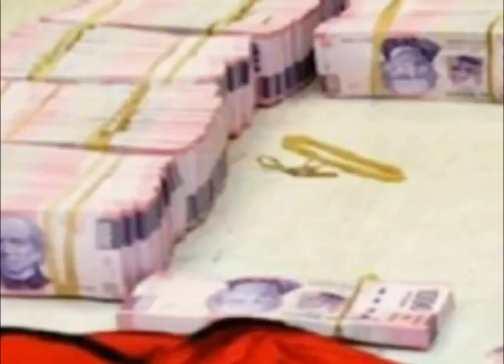Investigar los 25 mdp de Veracruz: PAN, DF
Ante la polémica que sigue generando el esclarecimiento de los 25 millones encontrados a funcionarios del gobierno de Javier Duarte en Veracruz, el recinto de San Lázaro en voz del diputado panista Rafael García Bringas, asegura que las cosas que son licitas o ilícitas tiene que esclarecerse.
"No estamos en cacería de brujas ni nada por el estilo, yo siento que una vez que se esclarezca esto, que se den a conocer los montos y a cada lugar donde se llevaron"